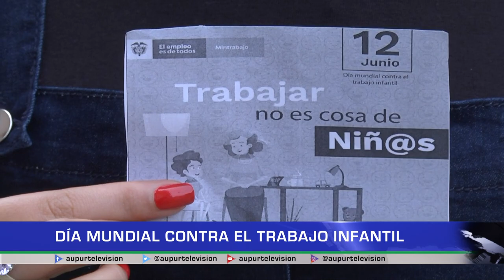Día Mundial contra el trabajo infantil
El 12 de junio se celebra el día mundial contra el trabajo infantil, fecha
en la que se busca que los niños menores de 14 años no sean explotados laboralmente.